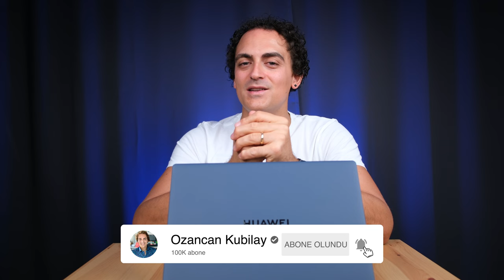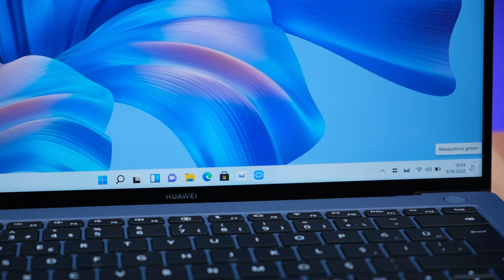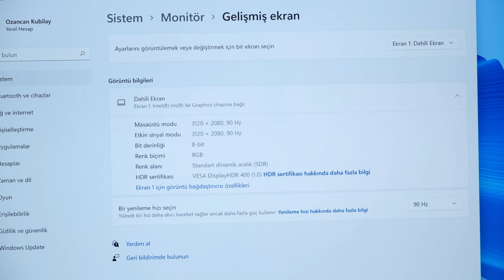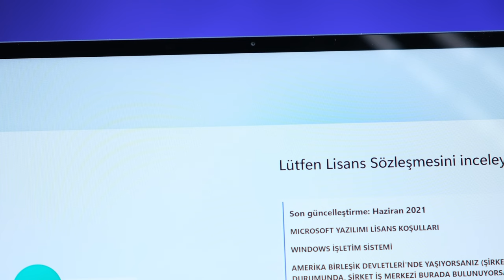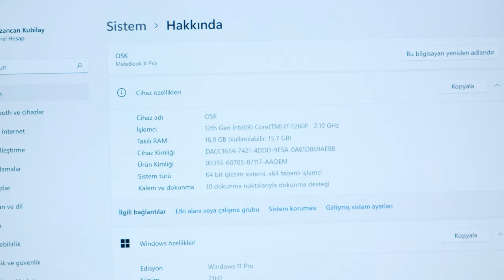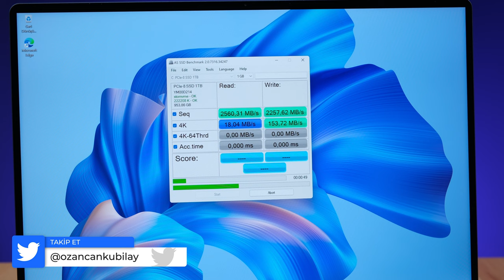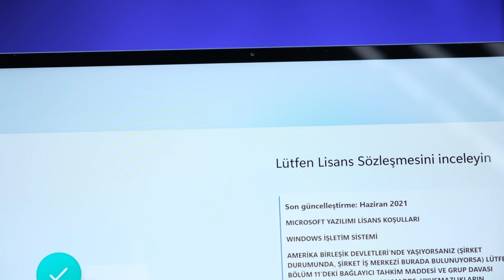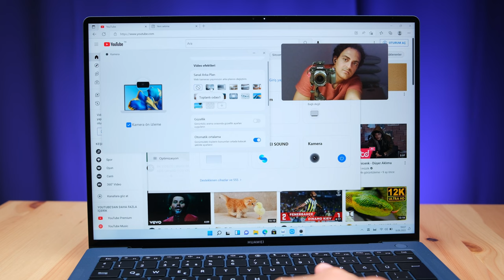Türkiye'deki EN PAHALI Huawei Bilgisayar! | Huawei Matebook X Pro (2022)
Huawei Matebook X Pro (2022) inceleme videosunda Huawei Matebook X Pro (2022) özellikleri, fiyatı ve görüşlerimin yer aldığı incelemesi ile karşınızdayım. Huawei Matebook X Pro (2022) hakkında tüm merak ettiğiniz sorulara bu videoda yanıt veriyor olduğumu düşünüyorum. Huawei Matebook X Pro (2022) hakkında tüm detaylara değindiğim bu videoda tarafsız bir şekilde bilgisayarı sizlere aktardım. Yorumlar bölümünden cihaz hakkında aklınıza takılanları sormayı unutmayın.

Huawei Matebook X Pro (2022)'nin teknik anlamdaki doluluğunun gerçek hayattaki bize sunduğu performanstan, oyun testlerinden ve ısınma gibi konularından bu videoda sizlere bahsettim